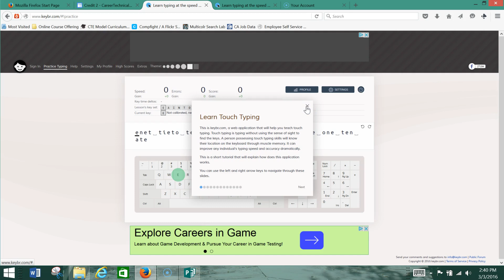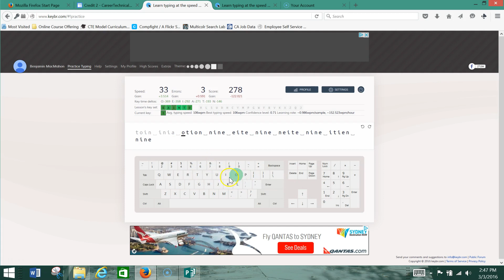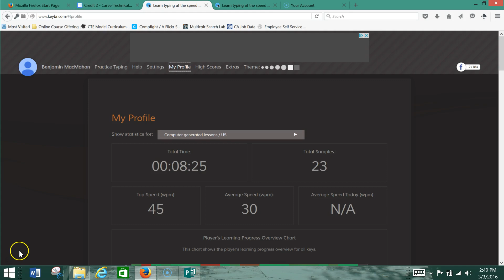Typing Practice Overview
Overview of Keybr.com